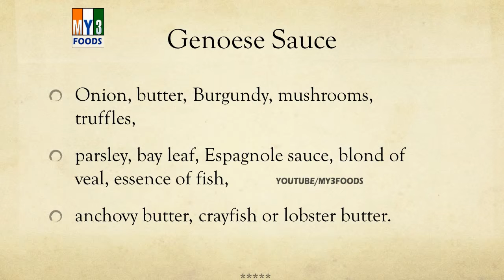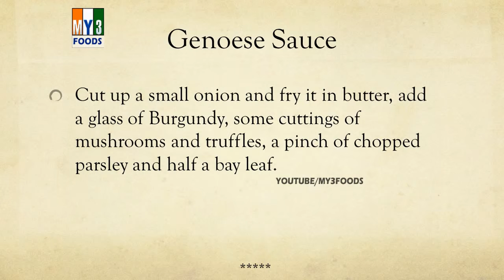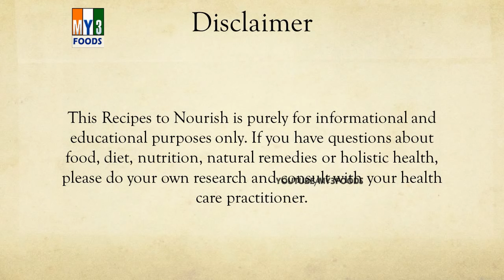Genoese Sauce EASY TO LEARN